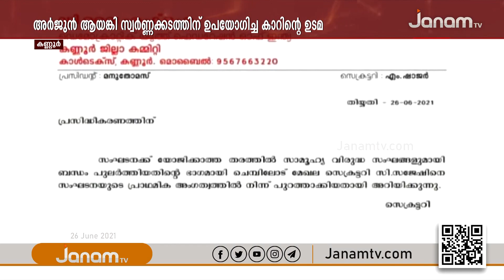അർജുൻ ആയങ്കി സ്വർണ്ണക്കടത്തിന് ഉപയോഗിച്ച കാറിന്‍റെ ഉടമ DYFI ചെമ്പിലോട് മേഖല സെക്രട്ടറി സി. സജേഷ്